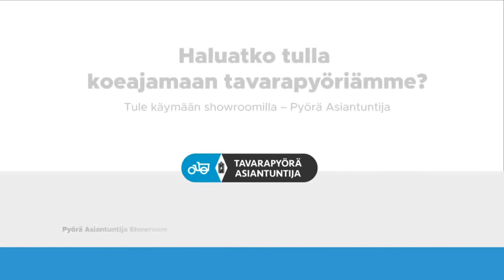Kaksipyöräiset tavarapyörät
Tervetuloa ilmaiselle koeajolle meidän showroomiin Espooseen!